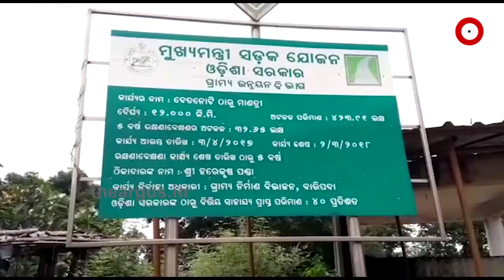2 ବର୍ଷ ଗଲାନି... ରାସ୍ତା ଅବସ୍ଥା ବେହାଲ...|TheArgus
ଫେଲ ମାରିଛି ମୁଖ୍ୟମନ୍ତ୍ରୀ ସଡକ ଯୋଜନା । ଗାଁକୁ ରାସ୍ତା ପାଇଁ ସରକାର ଅନେକ ଯୋଜନା କରି ରାସ୍ତାର କାମ କରୁଥିବା ଡିଣ୍ଡିମ ପିଟୁଛନ୍ତି । ହେଲେ ଠିକାଦାର ଓ ପ୍ରଶାସନ ନିମ୍ନମାନର କାର୍ଯ୍ୟ କରିଥିବା ଅଭିଯୋଗ କରିଛନ୍ତି ଗ୍ରାମବସୀ .